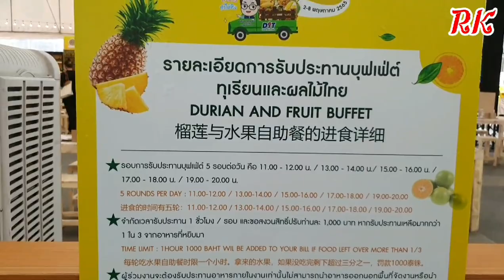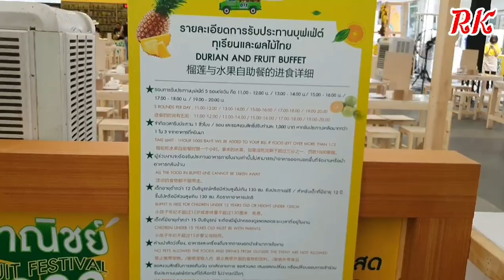Sky Walk from Central World-Rachadamri to Siam center, MBK center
I took sky walk from central world to siam center and MBK center,
it took around 15 min for me and I saw Durian Fruit festival at central world and that include in this video,

always sending big Hug from bangkok to you guys..